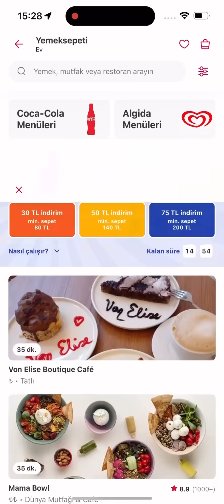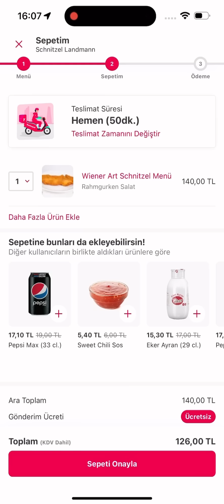Dünya 43.Lüğü Efsane Maçlar /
Şimdi Yemeksepeti'ni indir, binlerce restorandaki indirimli menüleri kaçırma! Yemeksepeti'ni indirmek için